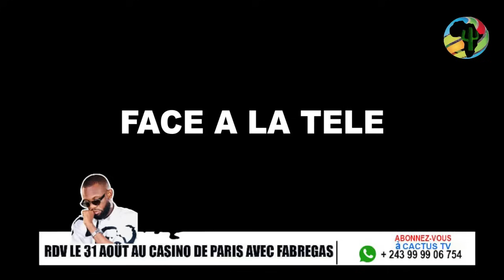FALLY SERAIT LE PRODUCTEUR DE ADIDAS ARENA DE FELIX WAZEKWA SELON LADDY MIYEMBE.